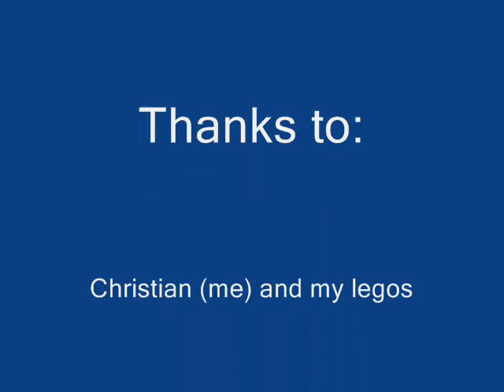Quick Change Lego Man